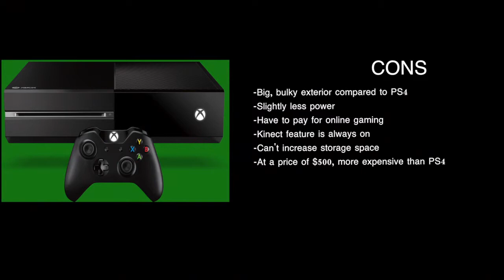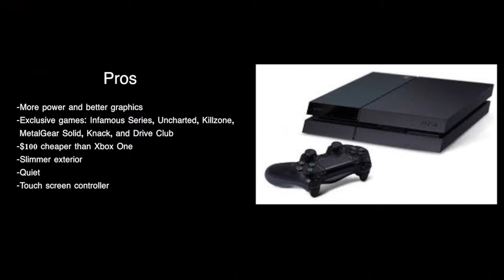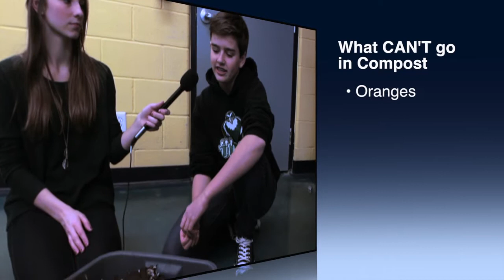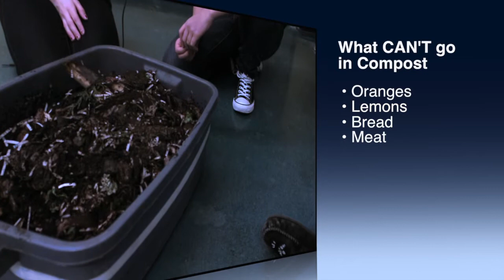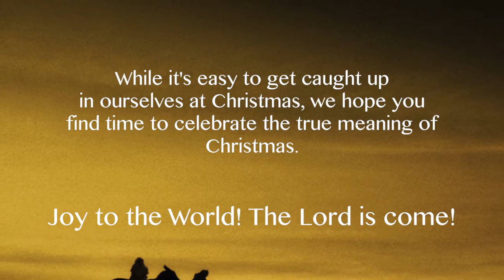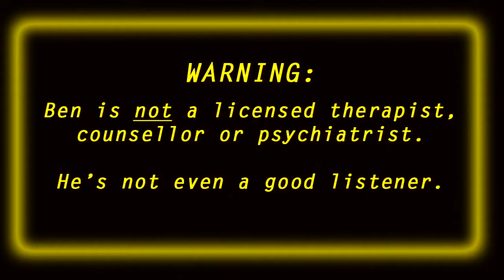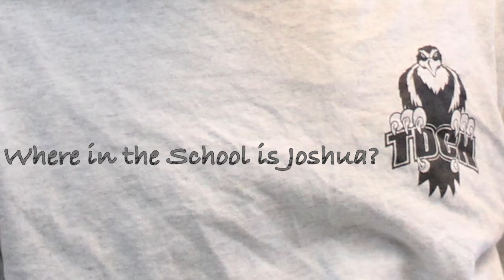The Pulse for Dec 13 2013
The television show for TDChristian High School in Woodbridge